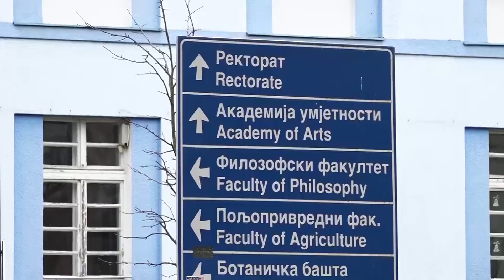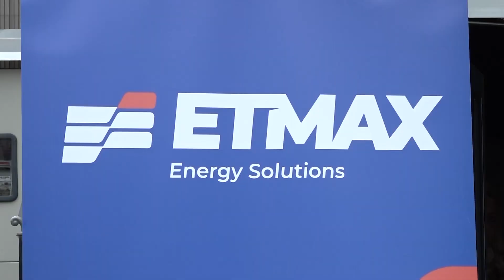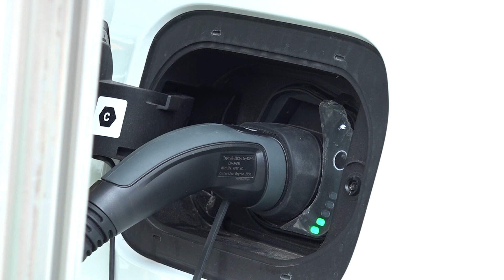BANJA LUKA NA DLANU – 8.7.2023.